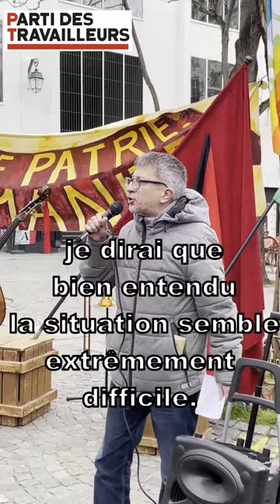Ni Poutine, ni Biden, ni Macron ! - intervention du Parti des travailleurs, 24 février 2024